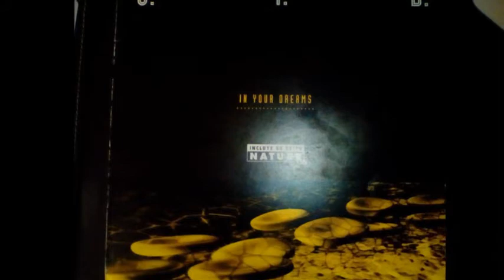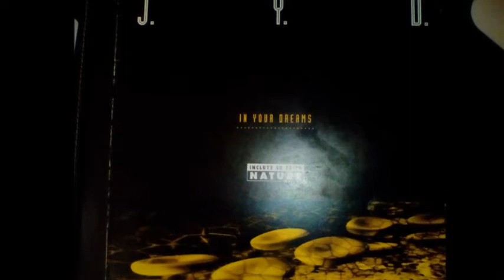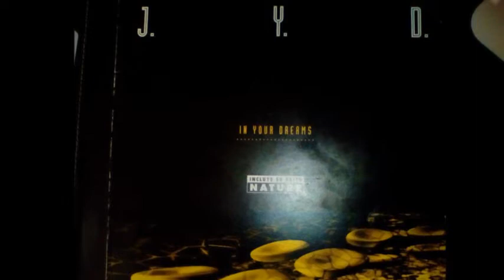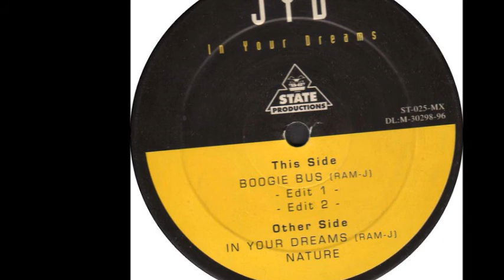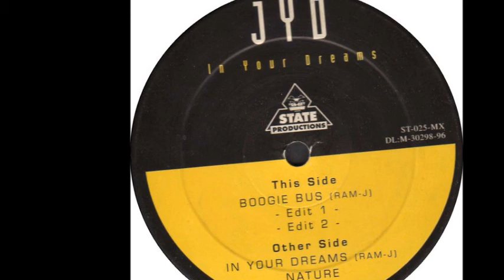J.Y.D. - In Your Dreams (A1)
J.Y.D. ‎- In Your Dreams
Label:State Records
Format:Vinyl
Country:Spain
Released:1996
Genre:Electronic
Style:Hard Trance, Makina
Composed By Ram-J